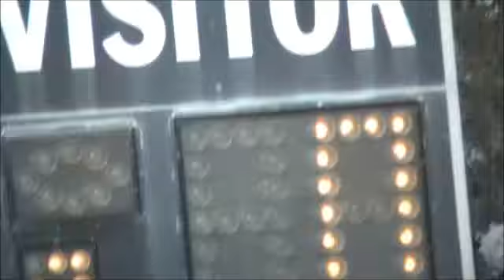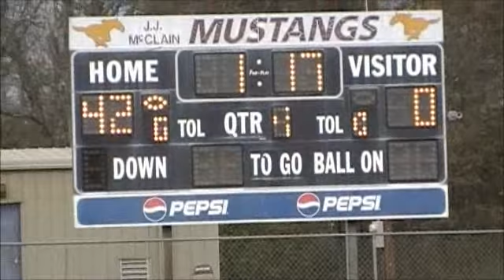Colts Midgets vs Tchula Tigers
Game Action